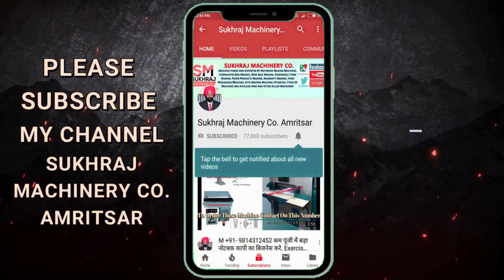बिना मेहनत इस बिज़नेस से कमाए 10 हज़ार हरदिन | new small business ideas